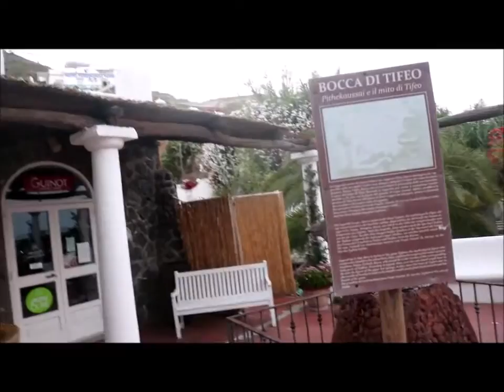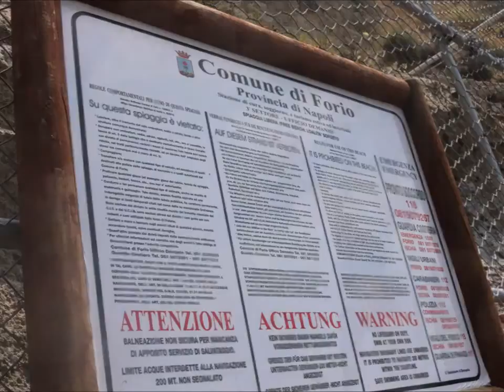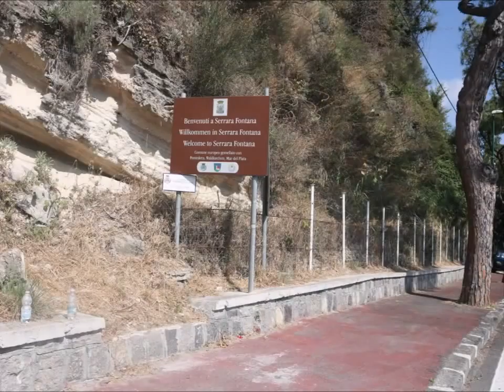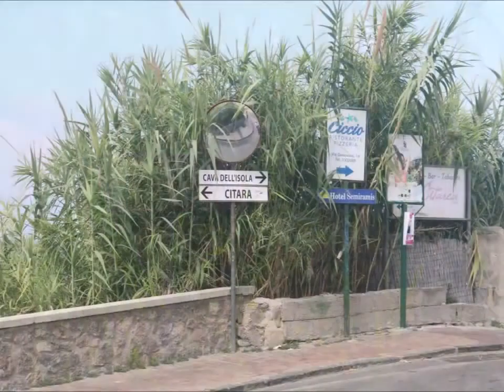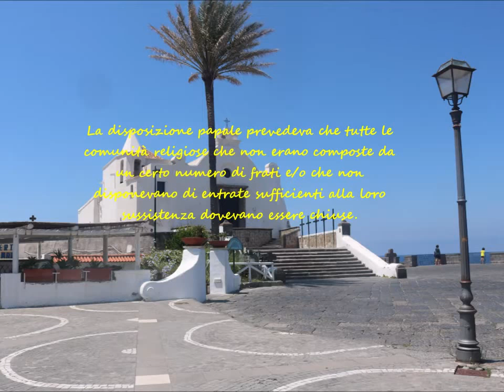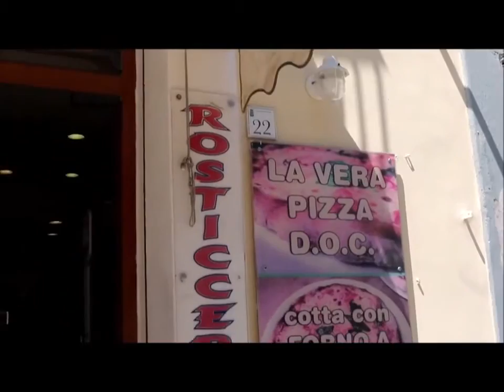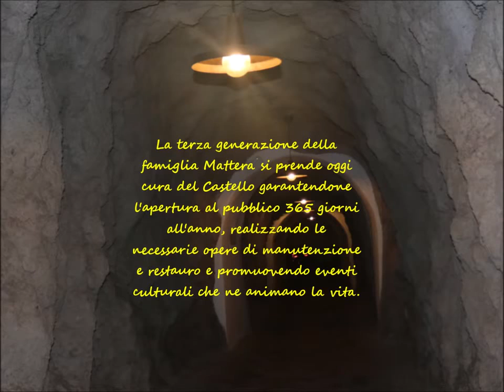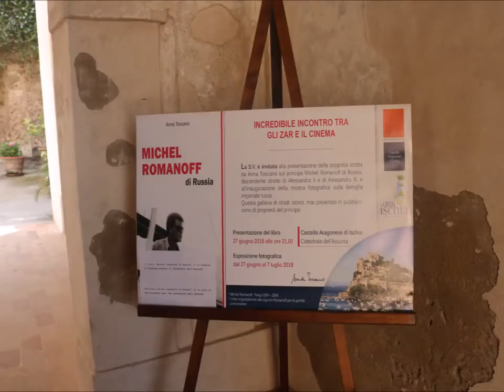Ischia nel cuore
Il piacevole ricordo di una vacanza presso il delizioso borgo marinaro di Sant’Angelo d’Ischia (Na).Voglio ancora tenermi dentro quel sole, i colori, le colline a declivio sul mare, le vedute mozzafiato e le lunghe camminate, i tour in barca fino alle Baie di Sorgeto e dei Maronti, le visite a Citara, Forio, al Castello Aragonese, tra living in armonia, storia e leggende, franci